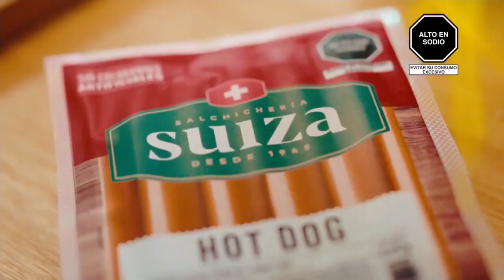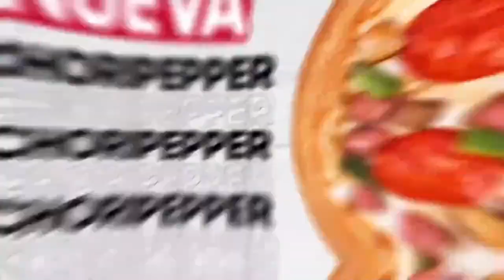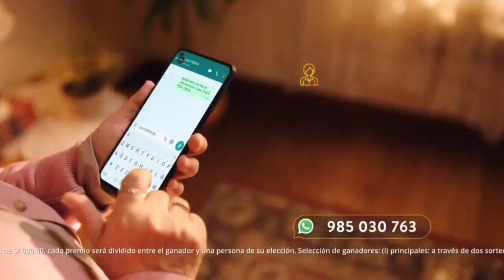Tanda Comercial Panamericana Televisión 📺 (Perú, 20/08/2023 📅) (1/4)